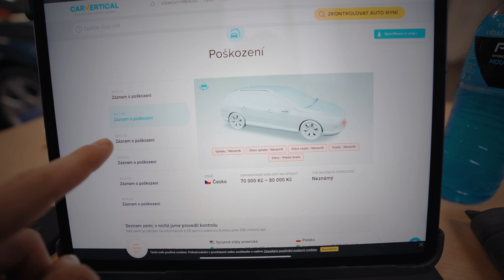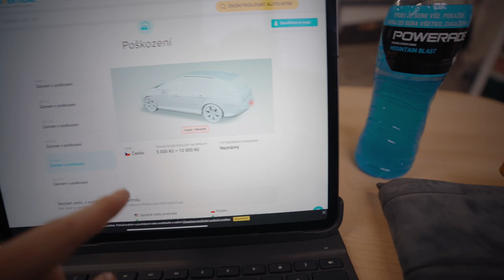Trošku jsem se neuhlídal. Další kaše... | Nová daily kára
👕 Merch 🧢